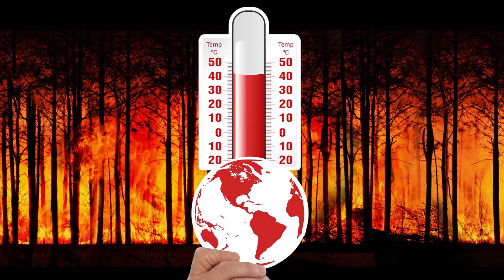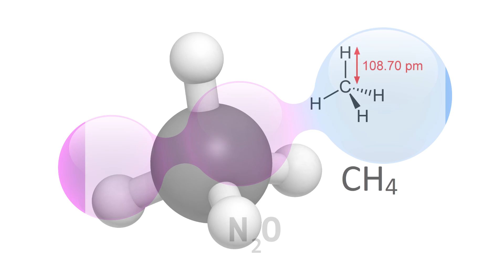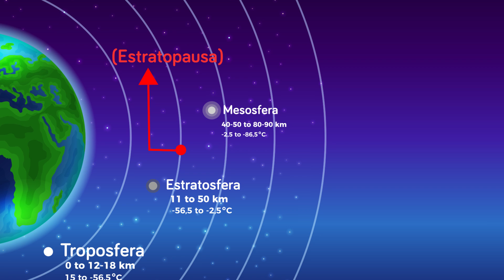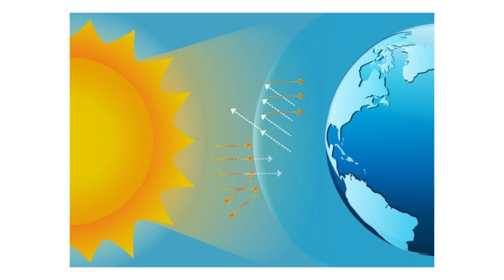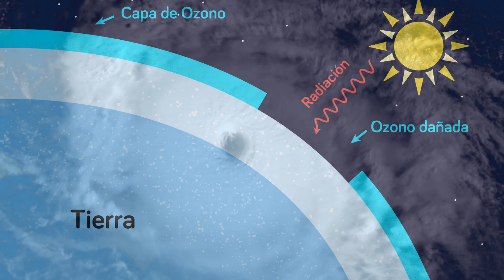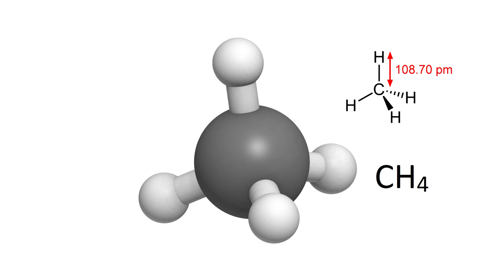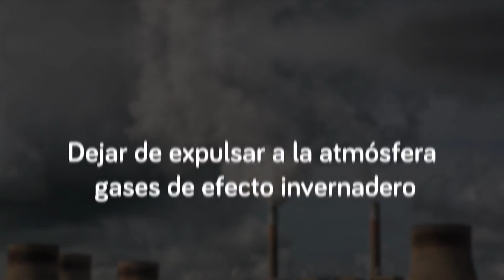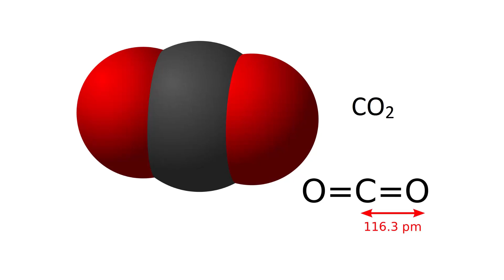¿Qué es el CALENTAMIENTO GLOBAL y cuál es su importancia? Causas y consecuencias🌎☀️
👨‍🏫El calentamiento global; explicamos en qué consiste, sus causas, características, consecuencias y cómo prevenirlo.